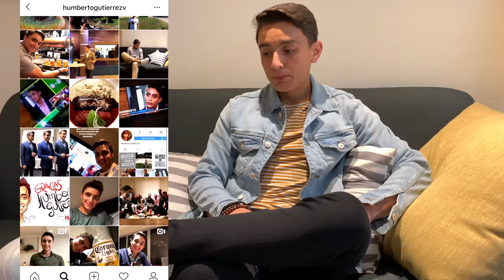¡ACEPTO EL RETO! Hago un outfit con €150 | VIDEOBLOG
Gustavo, de Gusto Clásico, me retó a armar un outfit con €150 o $3,400 aproximadamente. En este video cumplo con el reto y armé un outfit streetwear. ¿Quieres ver cómo quedó el outfit? ¡Ve el video completo!